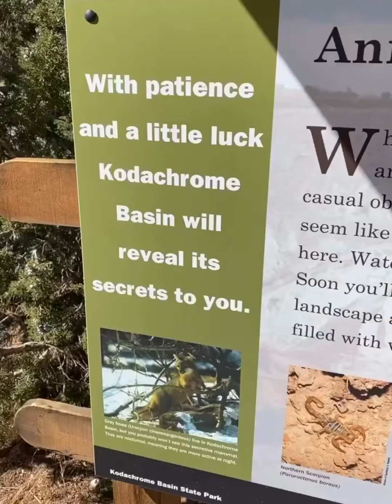Encounters in nature. Kodachrome Basin State Park. Capitol Reef & ...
The scenes where I’m falling or scared make me smile, so I don’t cut them out: They confirm I’m not perfect, but I can enjoy that and play with it. Let’s laugh!
Amazing day in Utah: Kodachrome State Park, admiring its 67 monolithic stone spires (sedimentary pipes) with sandstone layers that reveal 180 million years of geologic time. Look at the shape!
Then a long drive, passing by Capitol Reef National Park. Sweet encounters in nature.